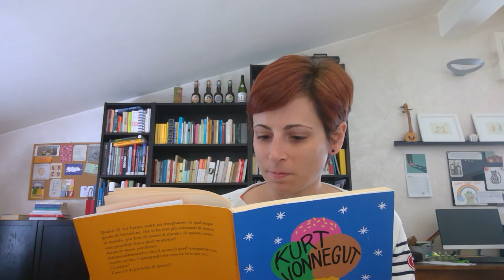"Quando siete felici fateci caso" di Kurt Vonnegut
Lettura di uno dei discorsi contenuti nel libro "Quando siete felici fateci caso" edito da Minimum Fax